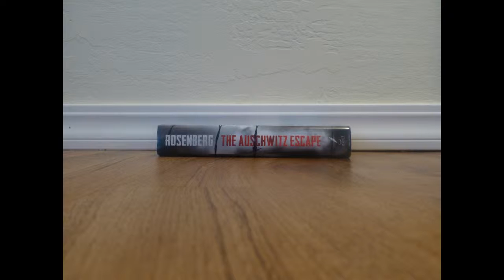The Booktubing Refelections Tag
Questions

1. How long have you been on booktube now?
2. How many books have you read since you joined?
3. How many books have you purchased since joining?
5. What videos do you like filming the most?
6. What struggles have you overcome? What changes have you made to your channel?
7. What are some of your new goals for your channel?
8. Who would you like to tag to complete this book tag?